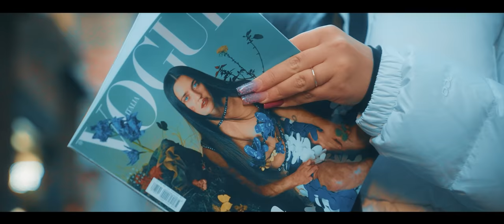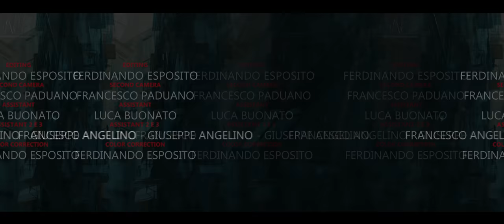Enzo Barone - Diva (Cover)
Videoclip ufficiale della cover del brano di Diego De Luca "Diva" interpretata da Enzo Barone

Regia di Ferdinando Esposito
Produzione a cura della MG Production di Giorgio Mascitelli

[Music credits]:
Autori: Bruno Gallo / Gaetano De Luca / Gianni Russo
Brano originale di Diego De Luca
Arrangiamenti: Ivan Doria
Mix & mastering: Rosario Assentato
Interprete: Enzo Barone

[Video credits]:
Regia: Ferdinando Esposito
Assistente: Luca Buononato
Second camera: Francesco Paduano
Altri assistenti: Francesco Angelino / Giuseppe Angelino

Un ringraziamento speciale agli sponsor Centro sportivo Madrigal e Cantine Barone che hanno contribuito alla realizzazione del video.

[Info contatti & social]:
Management: